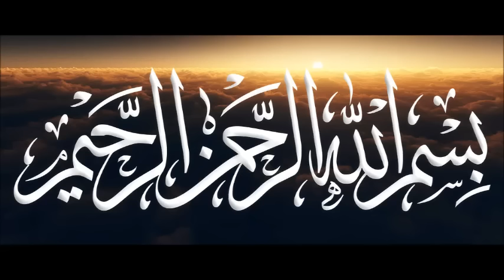Zikir Bismillah 100x